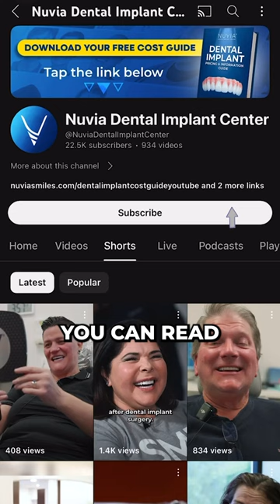Here's Why YOU Shouldn't Underestimate A Dental Implant Transformation 🫢🦷